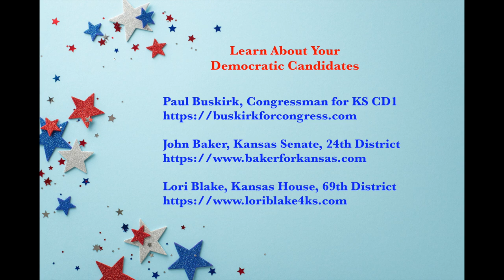Saline County Democrats Rally to Flip the House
Saline County Democrats sponsored a gathering of democratic candidates for some key races, held in Salina, KS on September 30, 2024.  Featured speakers include Paul Buskirk, candidate for Congressional District 1; John Baker, candidate for Kansas Senate District 24; and Lori Blake, candidate for Kansas House District 69.  Other Salinans share why they will be voting for these democratic candidates.

00:00  Introduction
01:23  Janice Norlin with welcome to the Rally
06:10  Sandy Beverly, Citizen
14:42  Dr. Taryn Gilbert Howard, Citizen
22:22  Dr. Brandon Cheeks, Citizen
27:57  Sharolyn Wagner, Citizen
35:04  Raiden Gonzales, Saline County Democrats
39:07  Lori Blake, Candidate, Kansas House, 69th District
47:34  John Baker, Candidate, Kansas Senate, 24th District
55:29  Mark Schaukowitch, Kansas Democrats CD1Committee Chair introduces Paul Buskirk, Candidate for Congressional District One
1:13:12  Jon Blanchard, Saline County Democrats Chair with closing comments followed by credits